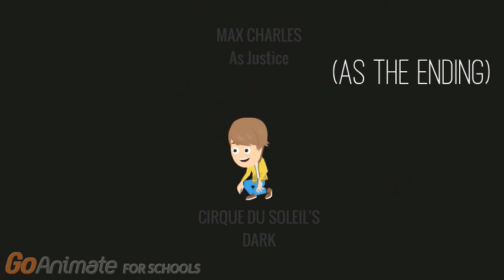Cirque Du Soleil's Dark Characters